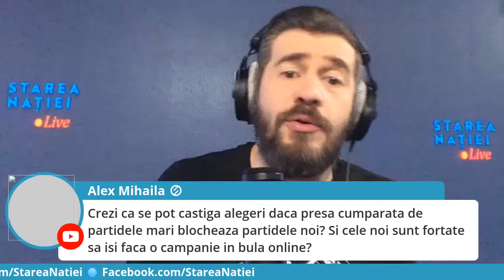Dragoș Pătraru și Emanuel Ungureanu, USR Live Broadcast 24 iunie 2020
Pentru sugestii și reclamații ne puteți găsi la:

Telefon:
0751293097  (de luni până vineri, intre orele 9:00 – 18:00)